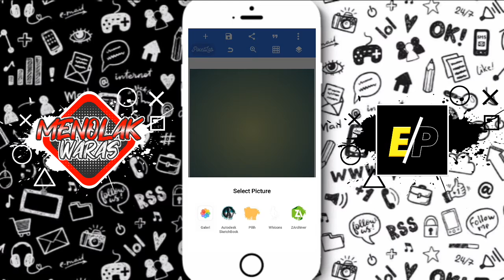Tutorial Cara Membuat Logo Racing Di Pixellab (Logo Nama Android) Part5 EL Project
Oke Gaes Di Video Kali Ini Saya Akan Memberikan Tutorial Cara Edit Logo Racing Simpel keren, di pixellab. aplikasi yang saya gunakan adalah pixellab. Tutorial Pixellab sering kali saya gunakan karena aplikasinya sangat rekomendasi untuk para android tutorial. Pixellab tutorial sangat mudah sekali. cara membuat logo racing yang seperti divideo ini.

Untuk Bahan Tutorial Cek Dibawah

[ Tanpa Password ]